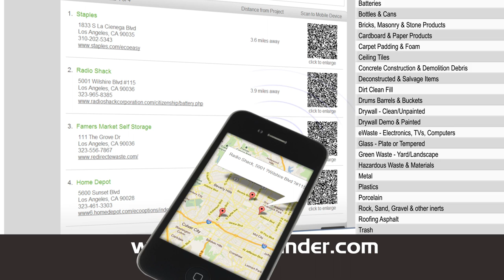Find Recycling Centers - RecyclerFinder.com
helps you locate recycling facilities anywhere across the U.S. and Canada. Turn your scrap into cash at RecyclerFinder.com. Get money back for your old cell phones, computers, and other electronics. Recycle your household junk, construction debris and more